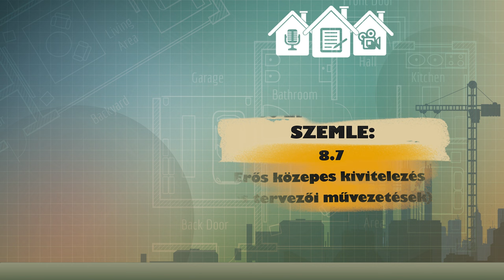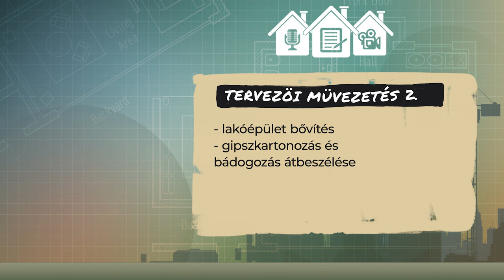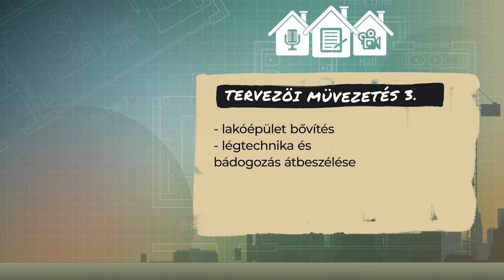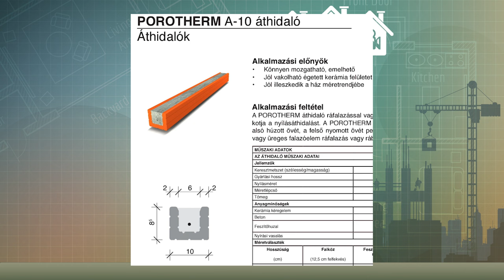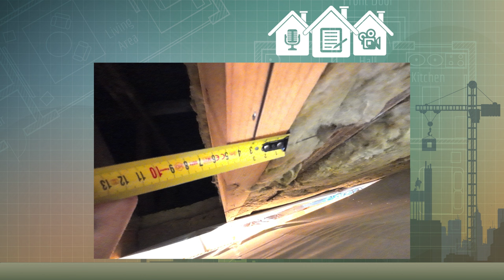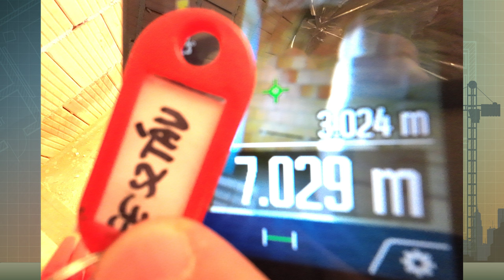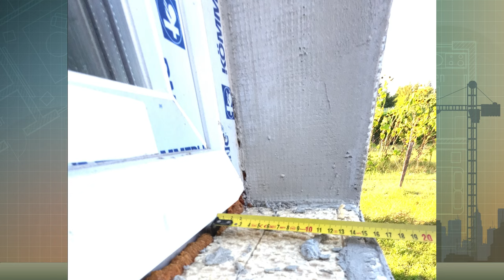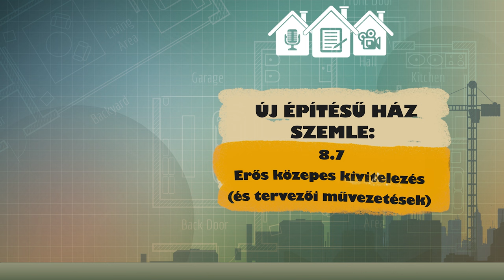8.7 HÁZSZEMLE (PODCAST): új építésű ház szemléje és tervezői művezetések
0:44 Tervezői művezetés 1. - falazás
4:00 Tervezői művezetés 2. - gipszkartonozás, bádogozás
7:26 Tervezői művezetés 3. - légtechnika, bádogozás
10:04 Új építésű ház: előzetes észrevételek
17:27 összegzés az előzetes alapján
18:20 mit láttam a szemlén?
28:50 összegzés és hogyan tovább?